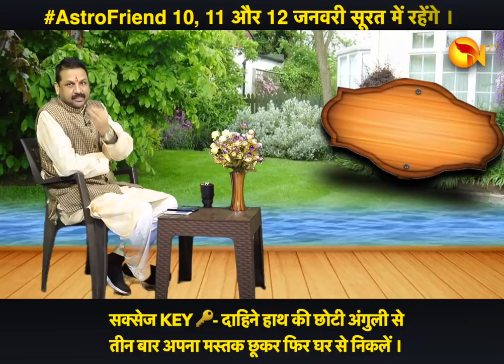Aaj Ka Rashifal | 29 December 2019 |आज का राशिफल |dainik rashifal|bhavishyavani